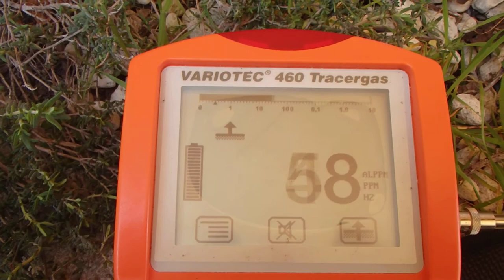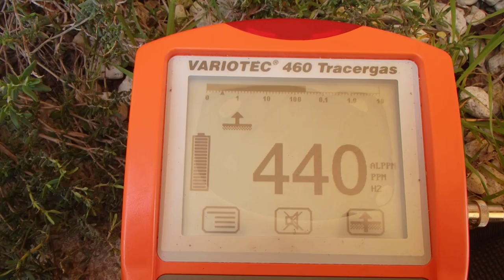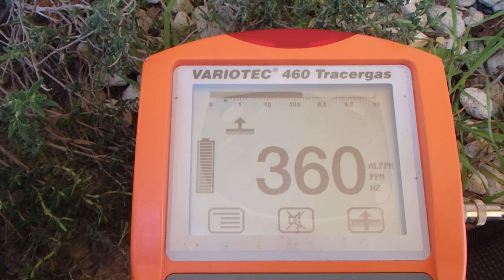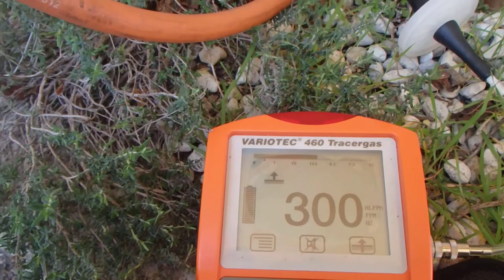recherche de fuite sans casse sur réseau extérieur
GROUPE 7ID est CHERCHEUR DE FUITES DEPUIS 2001 et le LEADER NATIONAL.
Recherche les fuites sans démolir , sans casser en France .
Chercheur de fuite d'eau sous carrelage de la maison, piscine ,caméra endoscopique, thermique,canalisation enterrée,toiture,terrasse et étanchéité de toit et vidéo avec drone.
SAS 7 id Société au capital de 240000€, spécialisée dans la localisation des fuites d'eau, nous intervenons pour tous problèmes de fuites de canalisations d'alimentation, évacuation, problème d'infiltration, piscine, toiture terrasse, toit végétalisé, fuite en sous sol, sous carrelage et sous plancher chauffage.
Nos chercheurs de fuites sont toujours plus proches de vous, et interviennent en 24 heures après le devis signé.
Même si vos canalisations sont invisibles, nos techniques d'investigation nous permettent d'établir un diagnostic précis, grâce à l'utilisation de nos caméras endoscopiques, thermiques, nos appareils électro-acoustiques, etc ...
L'expérience ainsi que la formation régulière de nos techniciens sont des atouts majeurs. 7id cherche et détecte les fuites d'air, les odeurs de gaz et d'égout..
L'intervention est garantie sans casse, sans aucune destruction, même pour chercher les réseaux enterrés ou encastrés dans les murs et le sol , recherche de fuite avec garantie de résultat grâce à la méthode Dakia .
Nous sommes équipés de nombreux appareils performants qui permettent de détecter une fuite avec une oreille d'or de grande précision sur tous les réseaux enterrés à l'intérieur et  à l'extérieur des bâtiments et des maisons ainsi que les piscines ! On trouve et on cherche toutes vos fuites.